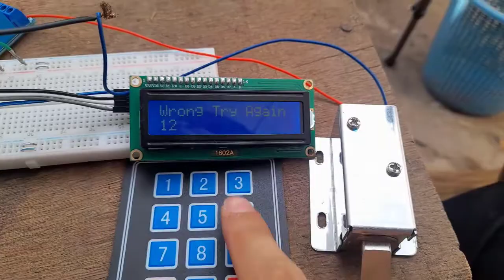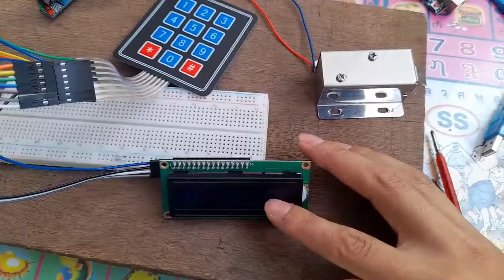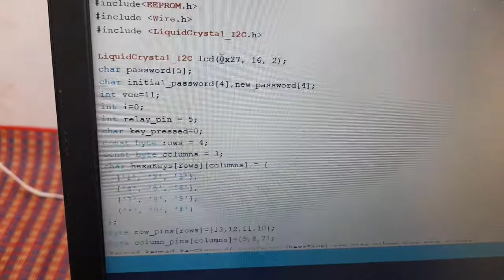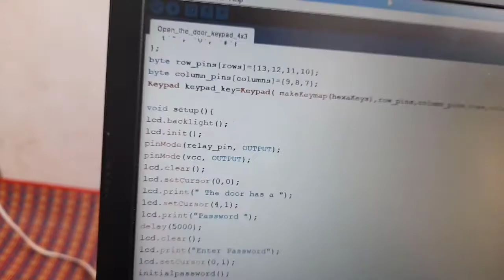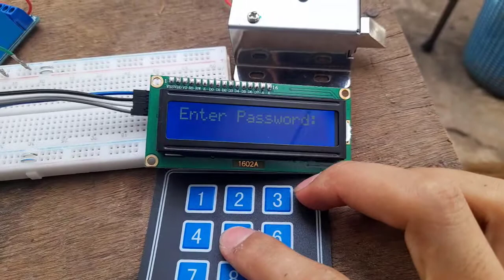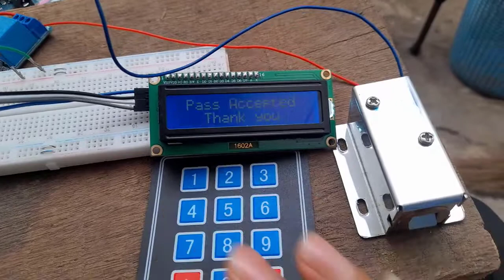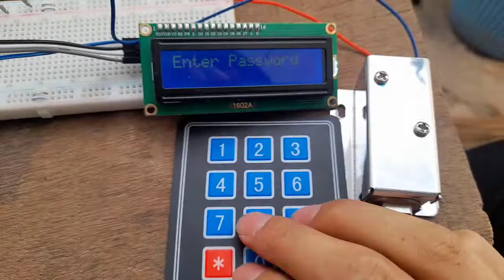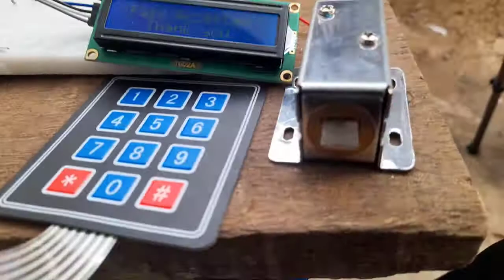How to make the door has a password ( ປະຕູມີລະຫັດຜ່ານ )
his is a simple Arduino project. In this video, you can learn how to make a simple password-based door lock system using Arduino, Solenoid lock, and 3*4 matrix keypad. It is a very useful project for school and college projects.
This video will show you how can control your door’s lock by using mobile apk at home.
Part of list:
1. Arduino uno
2. 12volt Solenoid lock
3. Relay 5 volt
4. Battery 12volt
5. Jumper wire
6. Keypad 4x3